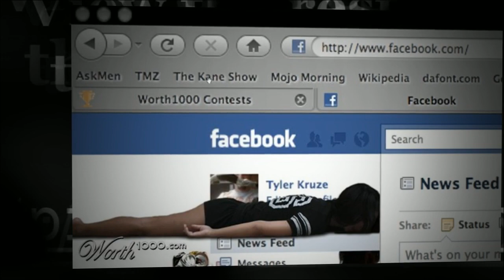When Graphic Artists Get Bored - Meme Bandwagon Planking [Worth1000]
Worth1000.com hosts amazing daily art contests around photo-editing, photography, illustration and more! All images used in this video were made by amateur artists for the Meme Bandwagon: Planking contest hosted at Worth1000.com!

CONTEST: Meme Bandwagon: Planking
DESCRIPTION: Good old fashioned chopping fun!

FULL LIST OF ENTRIES FEATURED